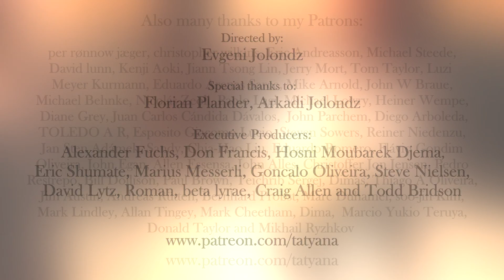A. Vivaldi, Concerto D-Dur RV93, Tatyana Ryzhkova and Bremen Chamber Orchestra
A. Vivaldi Concerto D-Dur for guitar and orchestra.

Bremen Chamber Orchestra :
Solist - Tatyana Ryzhkova (Guitar)
Concertmaster - Alexander Prushinskiy (Violin)

Promoter - Universe of Music International

A. Vivaldi, Concerto for Chamber Orchestra and Guitar (Lute)